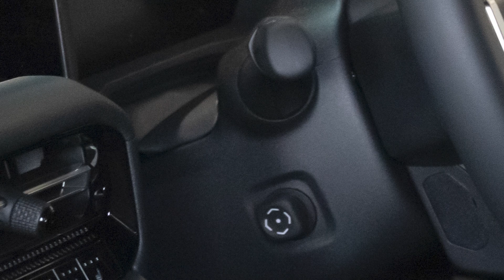Manukau Toyota Land Cruiser Prado Premiere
What's better than one Land Cruiser Prado in the showroom?  Five!  AND the opportunity to drive three different model grades in four different colours to see exactly  which one you like best!  Huge thanks to our customers who helped make the evening so enjoyable and all of our team behind the scenes who made sure these 7-seater beauties were looking their best.